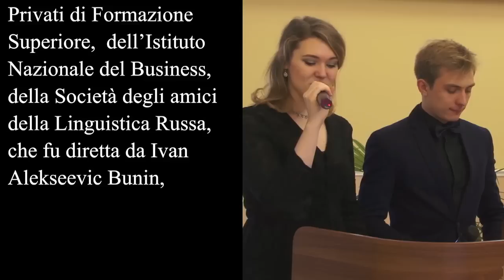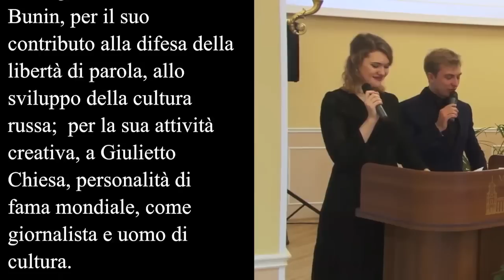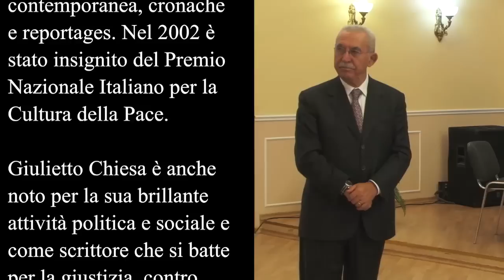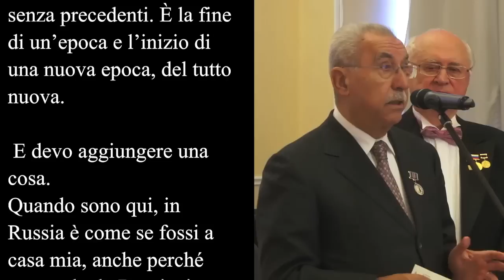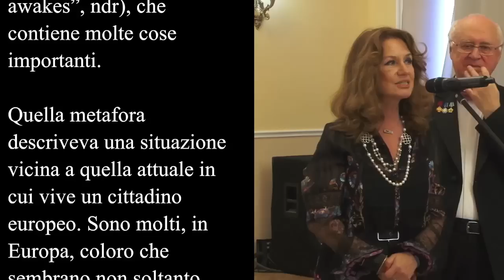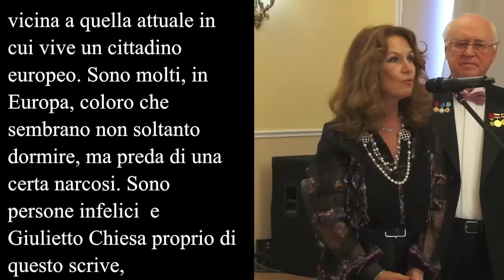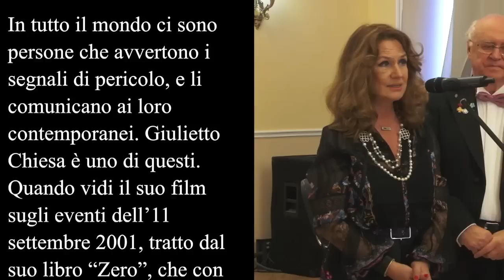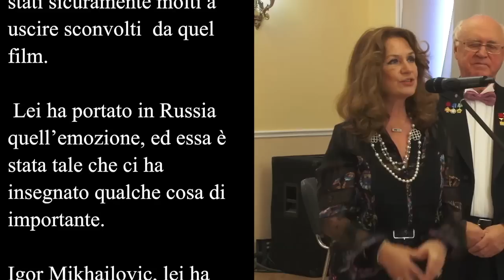Mosca - Giulietto Chiesa riceve il premio Bunin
25 ottobre 2017. A Mosca, è avvenutala cerimonia di consegna del prestigioso Premio Bunin, assegnato dall'Università di Scienze Umanistiche di Mosca. Pubblichiamo, tradotta in italiano, la cerimonia di consegna che ha visto premiato il nostro direttore Giulietto Chiesa.